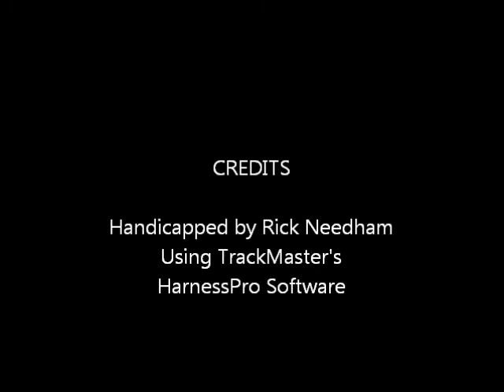Race #4 - Harrah's - 5/29, 2014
Race #4 - Harrah's Philadelphia - Thursday, May 29, 2014 + bonus longshots